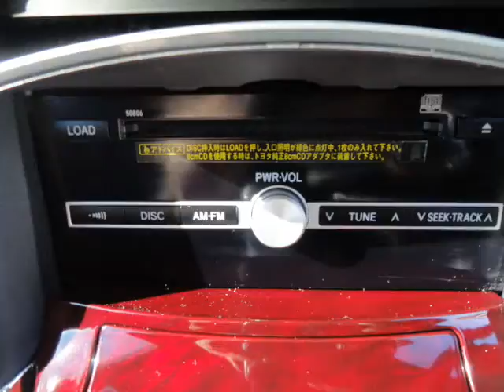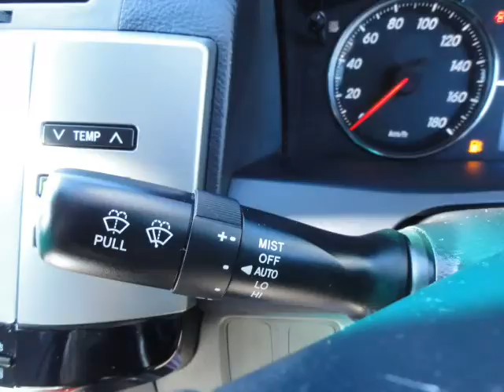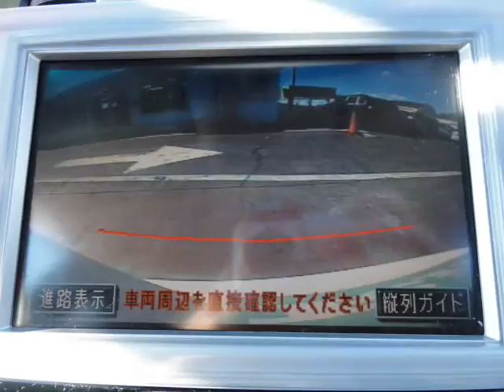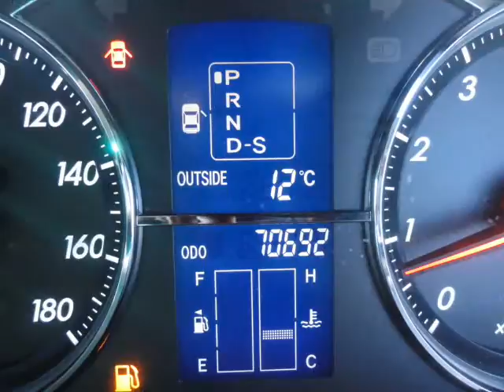H18年式 トヨタ マークX 250G Lパッケージ RISEカスタム新品エアロ&19AW （株）カーショップライズ千葉店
★★★CARSHOPRISE「12カ月保証、走行距離無制限保証」対象車★★★

※お客様専用24時間対応コールセンター完備!
※万が一のトラブルも安心!24時間レッカーサービス!
※遠方でも安心!全国どこの地域でもディーラーにて修理可能!

★★★お車の事ならCARSHOPRISEにお任せください!★★★

★出ました!セダンの定番!マークX登場!平成18年1月登録!
★グレードは250G-Lパッケージ!カスタム車両!新品パーツ多数!禁煙車!
★ボディーカラーは純正OPホワイトパールクリスタルシャインです!
★お得です!実走行70692km!取説&記録簿有り!禁煙車!修復歴無し!
★第三者機関JAAA日本自動車鑑定協会鑑定書付安心してお乗り頂けます!
★搭載するエンジンはV型6気筒DOHC!2499cc!タンク容量 70リットル!
★最高出力215ps(158kW)!最大トルク 26.5kg・m(260N・m)!ハイオク仕様!
★新品社外ハーフフルエアロ!HIDプロジェクターヘッドライト!フォグライト!
★純正OPフロントコーナーポール!メッキグリル!フロントハーフシェイドガラス!
★純正テールライト!純正マフラー!リア5面フィルム!サイドクリアマーカー!
★電動格納LEDウインカーミラー!純正ドアバイザー!UVカットガラス!
★新品タイヤ付新品ハイペリオンCVMアッシュグレー19AW!新品社外ダウンサス!
★チルト付ウッドコンビハンドル!ステアリングスイッチ!キーレスキー!スペアキー!
★本革巻きシフトノブ!木目調パネル!純正OPイルミネーション付スカッフプレート!
★ファブリックシート!前席パワーシート!リア席アームレスト!リア席分割式シート!
★純正OPDVDマルチナビ!CD・ラジオ!バックカメラ!純正OP分離型式ETC!
★デュアルエアバック!ABS!ブレーキアシスト!衝突安全ボディー!純正OPオートアラーム!
★マイナスイオン付オートデュアルエアコン!パワステ!パワーウインド!集中ドアロック!
★ドリンクホルダー!小物入れBOX!センターフロア小物入れ!シートバックポケット!
★純正フロアマット!ライト付バニティミラー! ルームミラー!盗難防止システム!
★格安にてドレスアップパーツや最新地デジTVチューナー等お取り付け可能です!
★当社にてお車をご購入頂きますと、お乗りの間オイル交換無料です!